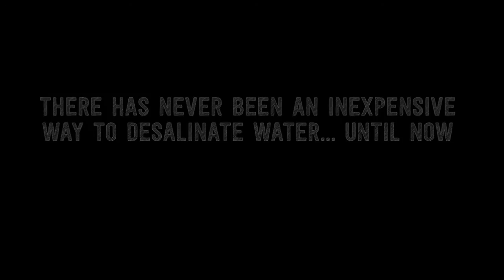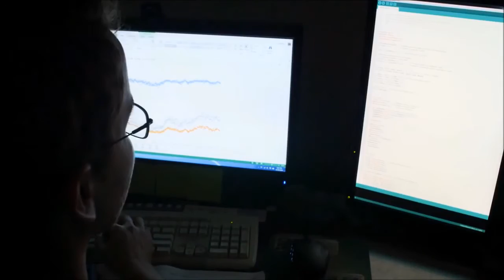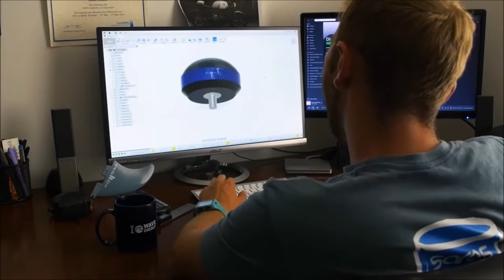Touch Modular Lighting | Clean drinking water using wave energy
1.Helios -Touch Modular Lighting

2.SAROS - Turning Waves into Fresh Water